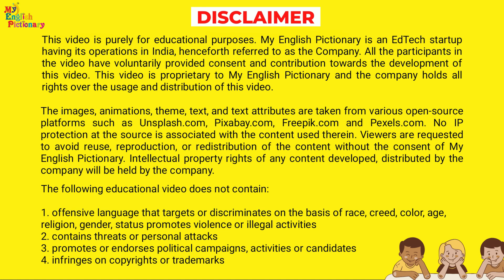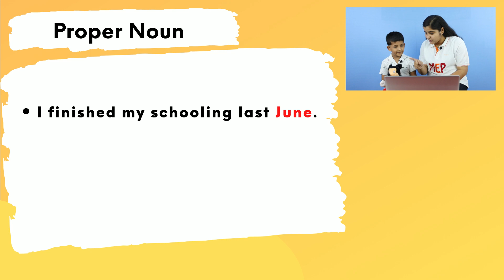Proper Noun #2 | What is proper noun? How to use it? | Basic English Grammar | My English Pictionary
In this video, we are learning about what is Proper Noun? and How to use a Proper Noun

👉 About Our Channel :
The channel 'My English Pictionary' (MEP) encourages developing English language skills through short lessons. It's a constructive platform which provides meaningful and effective lessons with suitable examples in pictorial form.

Welcome aboard for an insightful and joyful learning experience with 'My English Pictionary'.

The following Topics are Covered in the Video:
What is a Proper Noun?
Examples of proper nouns.
What is a proper noun in English
what is the proper noun definition
What is a proper noun in English Grammar
Proper Noun definition